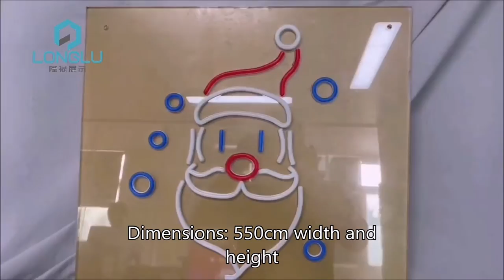China led neon sign manufacturer custom Christmas decorative neon light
merry christmas flex neon sign
*Dimensions: 550cm width and height
*With DC12V power supply to power on and off
*Good for indoor use, welcome to your inquiry